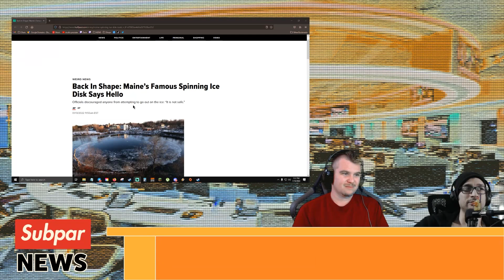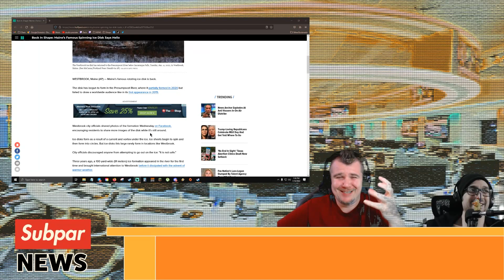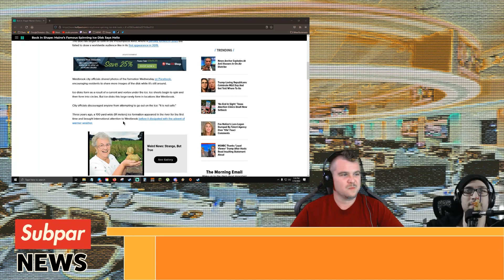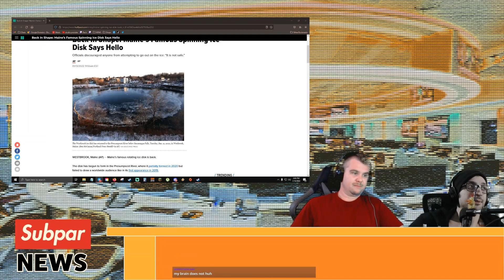The Ice Dick is back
Subpar News is the news you can't count on!

Article:
Back In Shape: Maine’s Famous Spinning Ice Disk Says Hello

Subpar News is filmed weekly in front of live audience